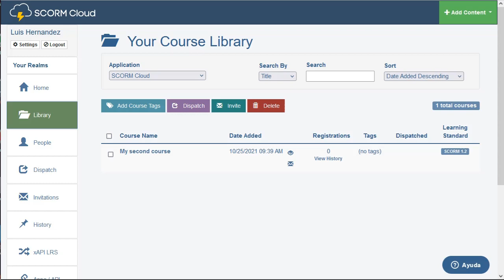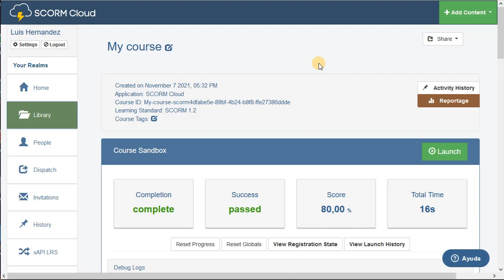How to convert your web app to SCORM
Learn how to convert your web app to SCORM in less than two minutes.

VisualNEO Web is now a SCORM 1.2 Authoring Tool with exceptional capabilities that makes our software an incredible and versatile tool. You can easily transform your applications into SCORM courses and upload them directly to Moodle and other popular LMS (Learning Management Systems).